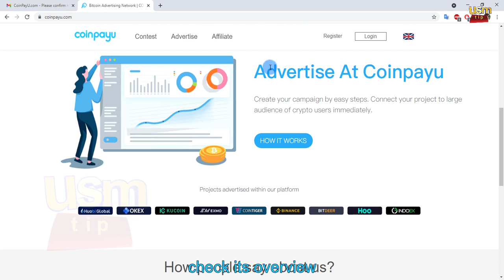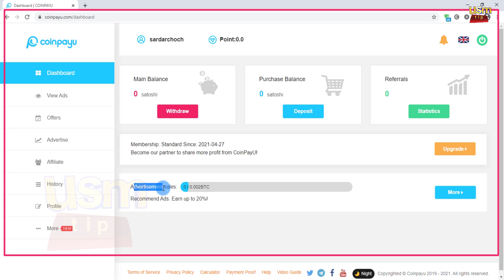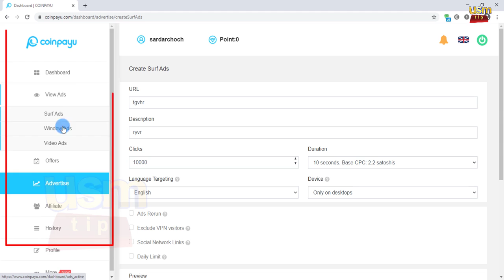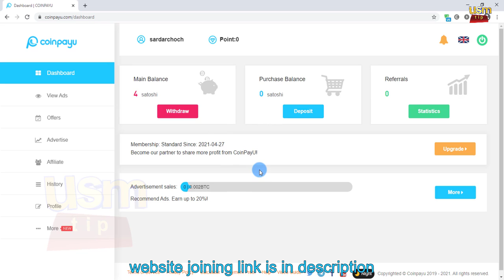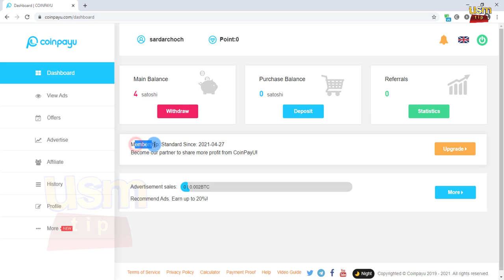How to earn money online| coinpay website review| earn free bitcoins| watch ads and earn money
/ Keywords \

coinpayu offers
coinpayu withdraw
asjal tricks
mahar muzamil watch add and earn money
earn money by watching ads
earn money by watching ads in bangladesh
CoinpayU new working trick
CoinpayU live Withdraw proof
how to earn maximum from CoinPayU
#How to sale refferals in CoinpayU
Refferals system of CoinPayU
New updates about CoinPayU
CoinpayU new updates
technical Areeb
best trick to earn maximum
from coinpayu
CoinPayU New Updates
New updates of CoinPayU
Earn Money Online
CoinPayu New trick
How to sale reffer on CoinPayU
How To Advertise on CoinpayU
How To earn money in CoinpayU
CoinpayU withdraw Proof
Withdraw Proof of CoinPayU
Technical Areeb
Latest Method to earn money
legit earning website
CoinPayU payment proof in Pakistan
coinpayu withdraw
coinpayu surveys
coinpayu payment proofs
coinpayu offers
coinpayu refferal link
coinpayu how to use
how to
Technical Jalees
coinpayu 2nd payment proof in easypaisa or jazzcash | ads dekh kar paise kamao
coinpayu website
coinpayu withdraw proof
coinpayu payment proof
coinpayu real or fake
online earning
Waqar nasir
make money
crypto currency
coinpayu legit or scam
coinpayu legit
coinpayu legit or not
coinpayu withdraw
coinpayu payment proof
coinpayu offers
coinpayu real or
coinpayu full review
quiz diva
Spot Santa Quiz
How to Complete Offers and Surveys on CoinPayu | Earn Daily Upto 10$ with Live Payment Proof
coinpayu live deposit
how to earn free satoshi online
coinpayu surveys
earn free satoshi
Coinpayu review
Coinpayu tutorial
is Coinpayu legit
is Coinpayu a scam
does Coinpayu pay
PTC sites
crypto star 512 videos
syed tafseer abbas rizvi
in urdu
in hindi
how to earn with coinpayu in hindi
btc satoshi earning legit sites
btc free mining sites in hindi
legit sites for btc mining in urdu hindi
legit crypto earning sites
how to earn free satoshi online in hindi
airdrops videos in english language
free mining applications
is coinpayu legit or scam
signs of scam earning sites
legit ways of earning online money in urdu hinid
work from home real
Coinpayu Live Payment Proof Without Investment
Make Money Online Free Fast No Scam
how to earn money online free and fast
earn money online free by clicking ads in pakistan
earn money online free playing games
how to earn money online free
make money online free app
make money online free fast no scams make money online free no surveys
make money online free australia
make money online free today
legit ways to make money online free
make money online free uk
Allen Jade
free btc
free xrp
coinpayu hacks
coinpayu website
How to earn coinpayu
ways to earn coinpayu
how to mine btc
btc mining
unlimited btc
free btc unlimited
free crypto
crypto airdrop 2020
coinpayu hack
coinpayu unlimited referrals
coinpayu 2020
coinpayu referral program
crypto earning site
crypto earn
crypto currency
crypto currency earning site tamil
earning passive income
new free crypto earning site 2020 without invest
cryptocurrency earning sites
new earning site today
top sites to earn crypto
real bitcoin mining site 2021
crypto earning sites
best crypto earning sites
free crypto earning sites
new crypto earning sites 2021
Online Earning Tips
Earn 4 You
Ahmad Online
Free 287 Tron Live Withdraw | Free Tron (TRX) Mining Site 2021 Without Invest
how to earn free tron coin
free tron mining website 2021
trx free mining site 2021
TRON Mining websites 2021
tron coin free mining
tron free cloud mining
free tron mining in tamil
free tron mining website
minex.world withdraw proof
Minex.world payment proof
Earn With Sherazi